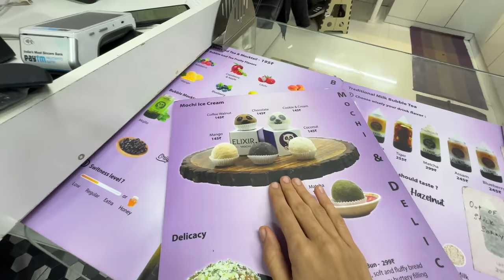I Only Ate Viral Reel/Shorts Food For 24 Hours Of Different Countries 🇮🇳🇰🇷🇮🇹| @sosaute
Iss Video me kuch interesting karne ka soch rahi thi, so why not try viral foods from different countries for 24 hours. Dekhte hai, konse weird foods mujhe taste karne milenge.

Try it or leave it: